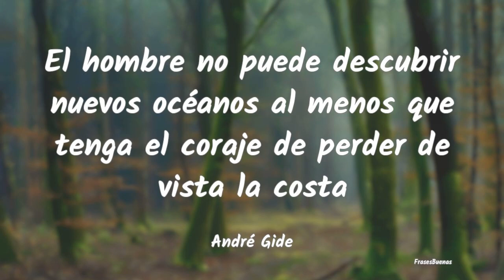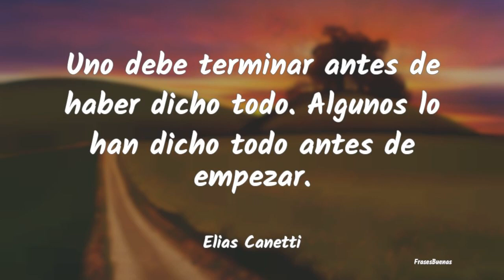Frases de Nuevo Comienzo